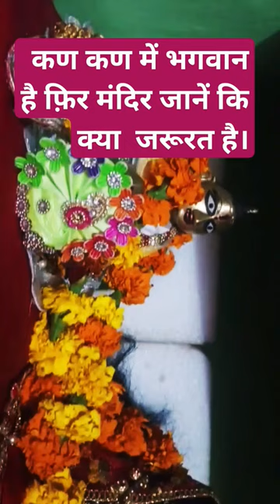3 घंटे सिनेमा घर में बैठने से क्या तुम पवित्र हो जाओगेpremanandji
3 घंटे सिनेमा घर में बैठने से क्या तुम पवित्र हो जाओगे।
Your guires
Bhakti Marg Vrindavan
Premanandjimaharaj 2024me
shiriji ki mangla arti
Premanandjimaharaj satsang
Premanandjimaharaj parvachan
Premanandjimaharaj radha keli kunj
Premanandjimaharaj barmcharye
Bhajan saar
Sadhna path.